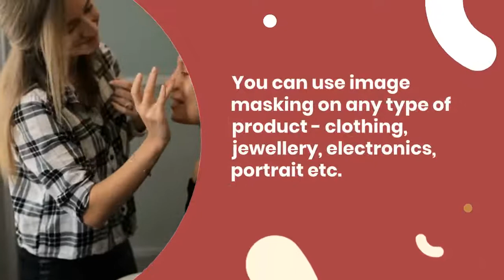Photo Editing Services Company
At Dinamicostudio, we provide cutting-edge photo editing and graphic designing services for a very low cost without compromising on quality. We have an extensive range of professional editors who are trained to deliver high-quality work quickly so that you get the best possible output in no time at all!
We specialize in retouching portraits using natural shadows or other techniques while still maintaining our curated look with color correction if needed-- but not too much though because it's hard enough making people look good; let alone "perfect."